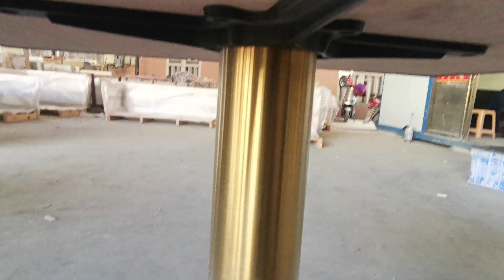Green quartzite dining table with golden ring and table leg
Natural green quartzite table top with golden ring and table leg. Size 60x60cm, 70x70cm, 80x80cm and 90x90cm available, as well welcome customize.